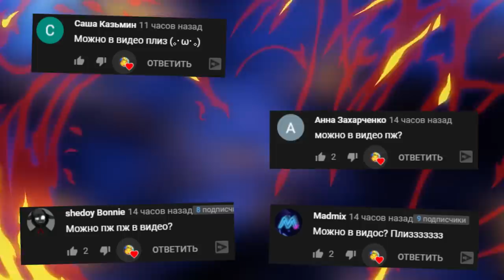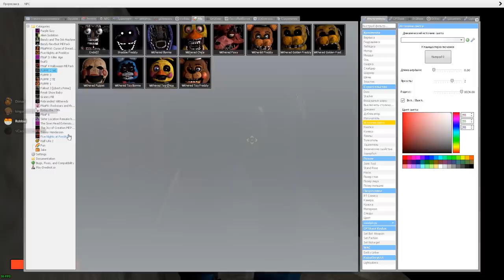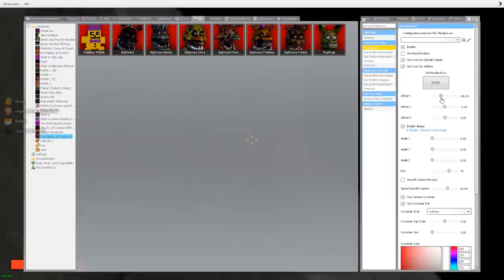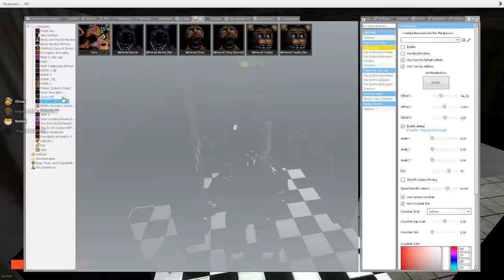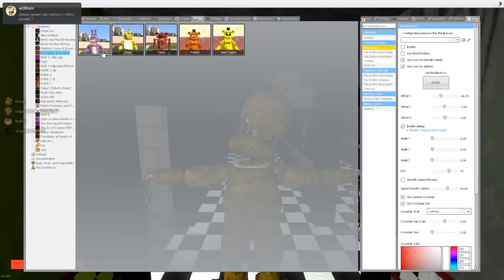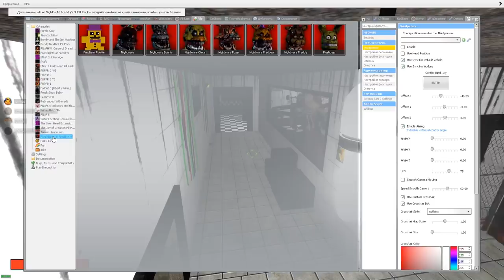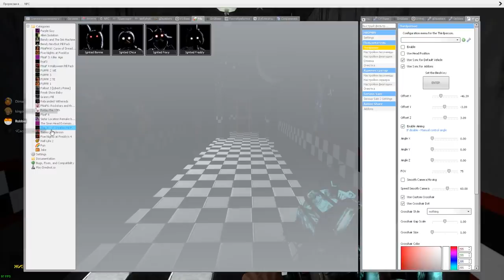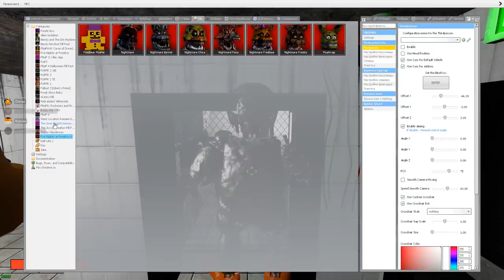АНИМАТРОНИКИ ПУГАЮТ ОХРАННИКА FNAF 3 ► Garry's Mod